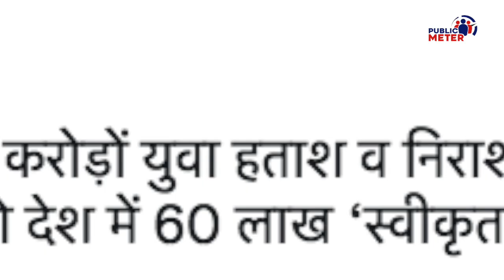बेरोजगारी पर बरसे Varun Gandhi, Modi Sarkar से चुभते सवाल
Youth are protesting from Haryana to Rajasthan demanding Indian Army recruitment from PM Modi. Varun Gandhi also targeted the Modi government on unemployment issue. Praveen Gautam's analysis on youth protest demanding for army recruitment and Varun Gandhi Statement.